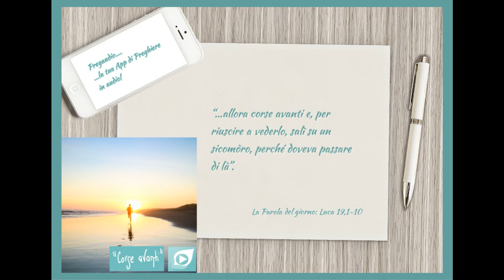Vangelo del 21 Novembre 2023: Luca 19,1-10 con il commento di don Franco Mastrolonardo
In quel tempo, Gesù entrò nella città di Gèrico e la stava attraversando, quand’ecco un uomo, di nome Zacchèo, capo dei pubblicani e ricco, cercava di vedere chi era Gesù, ma non gli riusciva a causa della folla, perché era piccolo di statura. Allora corse avanti e, per riuscire a vederlo, salì su un sicomòro, perché doveva passare di là.
Quando giunse sul luogo, Gesù alzò lo sguardo e gli disse: «Zacchèo, scendi subito, perché oggi devo fermarmi a casa tua». Scese in fretta e lo accolse pieno di gioia. Vedendo ciò, tutti mormoravano: «È entrato in casa di un peccatore!».
Ma Zacchèo, alzatosi, disse al Signore: «Ecco, Signore, io do la metà di ciò che possiedo ai poveri e, se ho rubato a qualcuno, restituisco quattro volte tanto».
Gesù gli rispose: «Oggi per questa casa è venuta la salvezza, perché anch’egli è figlio di Abramo. Il Figlio dell’uomo infatti è venuto a cercare e a salvare ciò che era perduto».